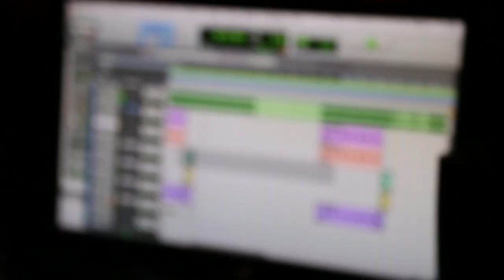THE MAKING OF MMG ARTIST @FATTREL "SHE FELL IN LOVE" (DIR BY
Behind the scenes of how Fat Trel's "She Fell In Love" (Prod by Izze the Producer) Was made.

Directed By: @MRTONYLEAR